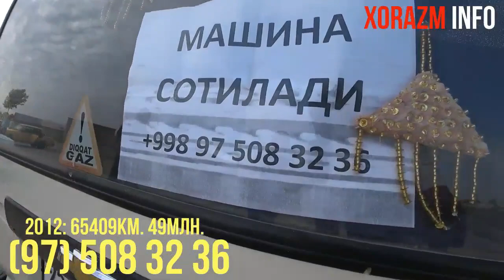KARAKALPAQSTAN - BERUNIY MOSHIN BOZOR! (1-kism!) 27.06.19!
Канални куллаб- кувватлаб ва ривожлантириш хохлавчилар Сбербанк 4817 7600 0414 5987 !KARAQALPAQSTAN BERUNIYMOSHINBOZOR#